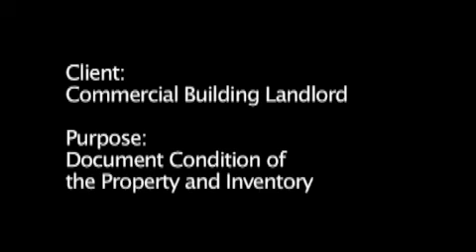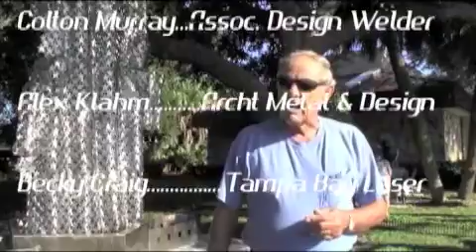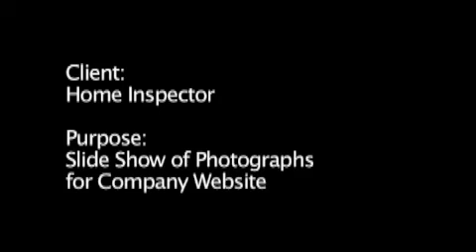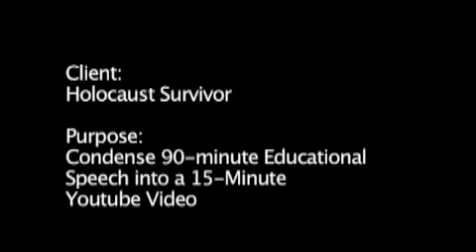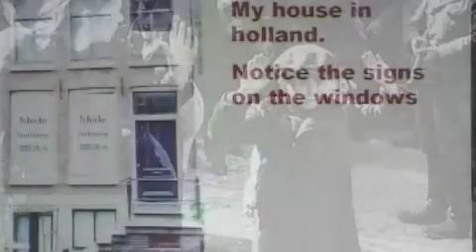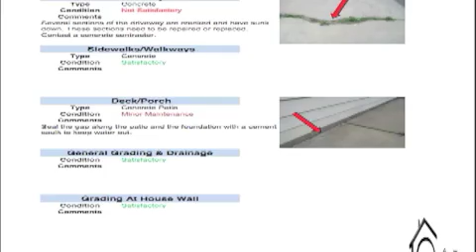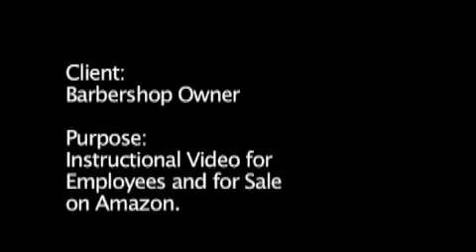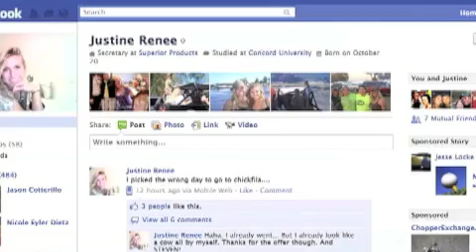Alan Johnsons Production Reel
Samples of my latest freelance video projects